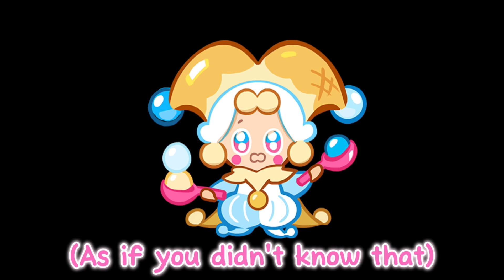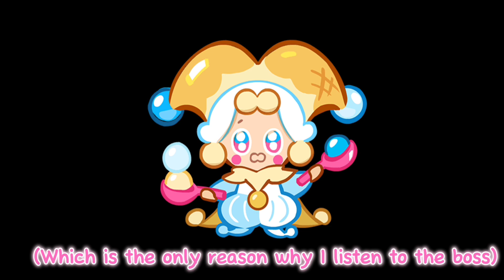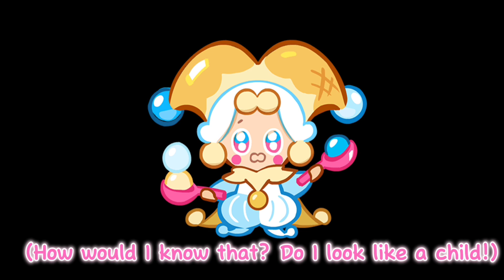Voicing Ice juggler cookie!!!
I already said everything I wanted to abt this vid in the community tab so. Swag?

Anyways sorry I was gonna for like a month : P